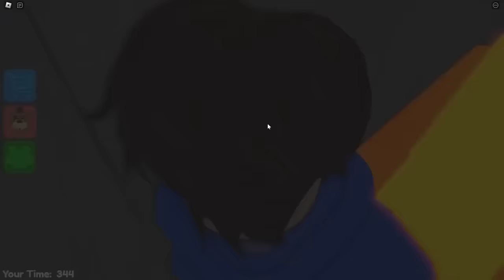Baby Escapes 100 EVIL PRISONS!